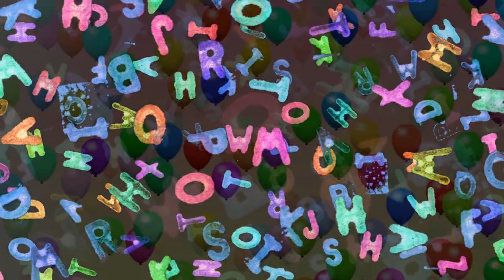ABC song | a for apple | nursery rhymes | abc phonics song for kindergarten